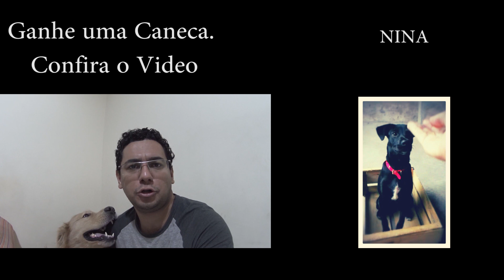Samoieda ou Golden Retriever - Fotógrafo Responde 02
Olá, caninos.

Tudo bem? Hoje estou aqui pra apresentar um novo fotógrafo Responde. Tivemos algumas perguntas bem interessantes. Confira comigo logo depois da Vinheta

Luanna Louize 13 horas atrás
olla mardem,estou um pouco indecisa com a raça do meu cachorinho n sei ser adoto um samoieda ou um gold será que pode me ajudar?obg atenciosamente Luanna Louize😄🐶❤

1. Victoria Aguiar 4 horas atrás
Queria ter um clicker,ja pensei em usar os apitos parecido com o dos brinquedos,mais pensei em:
Já que ele sempre vai ouvir o msm barulho,quando for brincar,pode ficar esperando a comida [Petisco],ae eu so treino do jeito que dá mesmo,pq n tenho nada para fazer um barulho que ele so escute nos treinos

2. Kemilly Gabrielly 2 dias atrás
Se um dia eu tiver um cachorro, você poderia adestrá-lo ou não?

3. Maria Elisa Mag 4 dias atrás
Oi Mardem. Já que estamos falando de fotografia, queria aproveitar para perguntar quanto tempo dura a faculdade de fotógrafo(a) e se tem um outro curso indicado para quem quer se especializar em fotografias caninas. Obrigada!

Gabriela Silveira (Gabi) 1 semana atrás
Minha dog tem muito medo da minha câmera nova e tem medo também do celular! O que eu posso fazer?

Ah, s’pra lembrar vocês, está rolando no cana o sorteio de uma Caneca exclusiva aqui do canal e de um Livro, Pra participar é muito fácil bsta você ir e deixar lá seu nome e seu e-mail.

E voce? tem alguma duvida e não me contou ainda? Deixa aí nos comentários que no próximo video de respostas sua dúvida será esclarecida :)

Não se esqueça de dar like no video. Toda quinta feira temos videos novos.

Não perca a chance de ganhar uma caneca exclusiva do canal e um livro do César Millan

Um grande abraço e até breve.

Para participar do sorteio é necessário ser assinante do Canal.